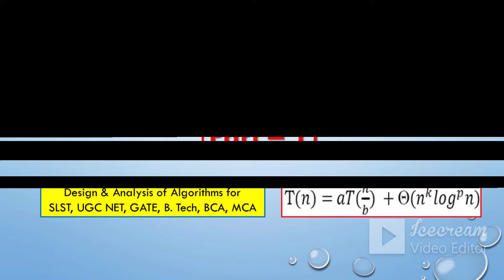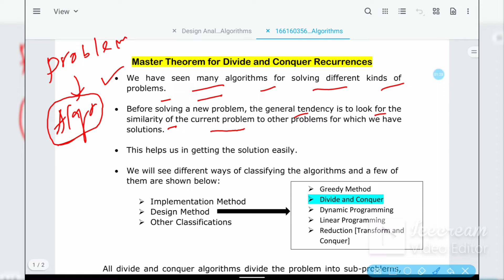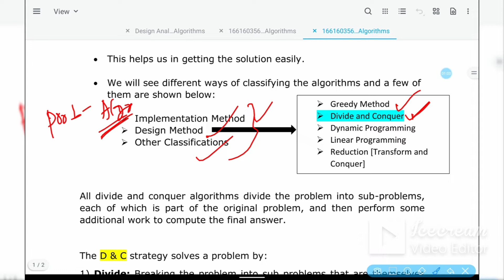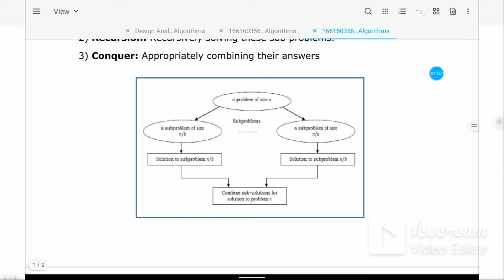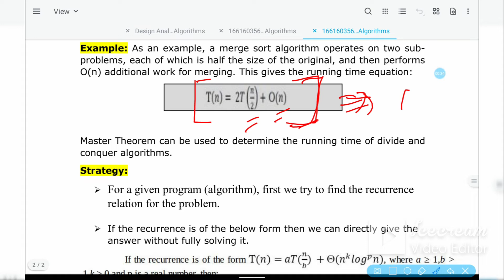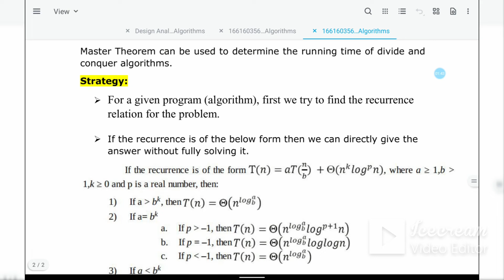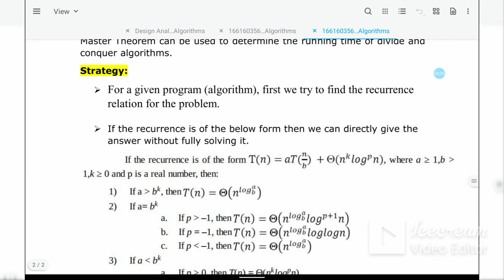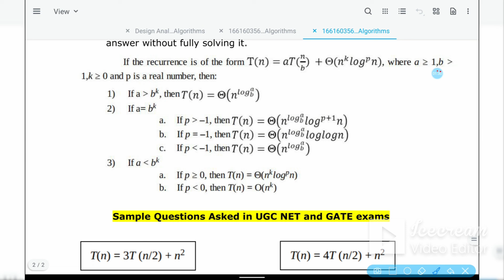Master Theorem for Divide and Conquer Recurrences (Part 1)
Master Theorem for Divide and Conquer Recurrences:
Discussed Topics:
(1) Preliminaries of Divide and Conquer Strategy
(2) Where Master Theorem is Applicable
(3) What is the strategy to solve D&C kinds recurrence relations
(4) What type of questions are asked in the exam form Master Theorem

Note: Useful for competitive exams (UGC NET, GATE, SLST), graduate and post graduate students from Computer Science backgrounds.